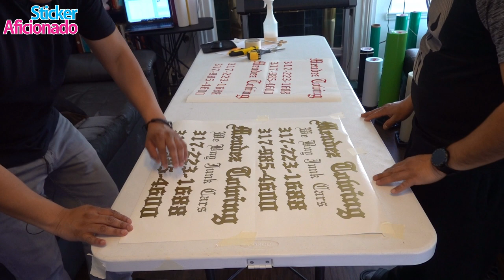Cómo hacer imanes para auto Parte 2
Cómo hacer imanes para auto Parte 2: en este video te vamos a mostrar cómo agregar letras y vamos a combinar varias capas de vinilo. Trabaja desde casa este 2021, con solo una plotter de vinilo aprende como hacer stickers para autos y letreros magneticos.